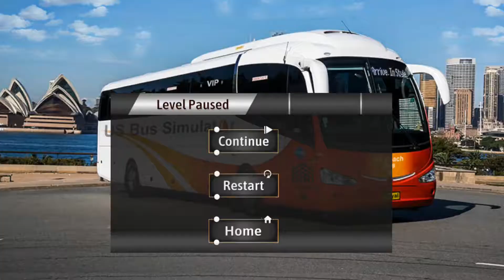Bus Simulator Achievements | Gameplay